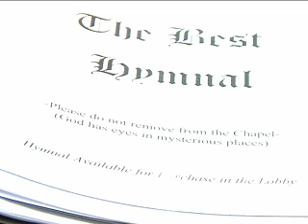'Best Church' delivers scandalous sermon honoring the 'weaker sex'